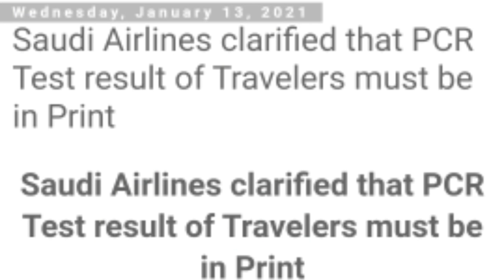সকল বিমানের জন্য সৌদি সিভিল অ্যাভিয়েশনের নতুন নিয়ম.saudi civil aviation news.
Bin mishal,
Mishal bin,
Mishal,
Bangla news,
Saudi gazatte,
Arab news,
Al ajel,
Al jazeera,
Gulf news,
Breaking news,
আকামার টাকা,
কফালার নিয়ম,
হুরুব কাটার নিয়ম,
জাওয়াযাত,
মক্তব আল আমেল,
সৌদি আরব,
সৌদি বাদশা,